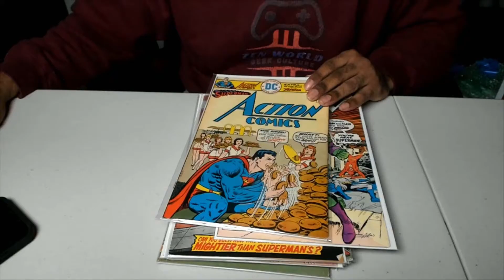Marvel WHAT IF EPISODE 5 REACTION & REVIEW!!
EVERYDAY GEEK CULTUTRE HYPE

YouTube and Instagram Comic Community

*Themed weeks or hype videos can replace a normal schedule.

TrackTitle: Amazing
Composer: Savfk
Genre: Cinematic Orchestral Music
Time: 04:59